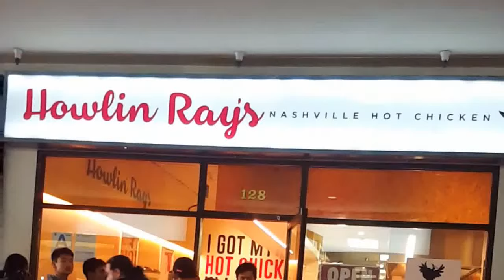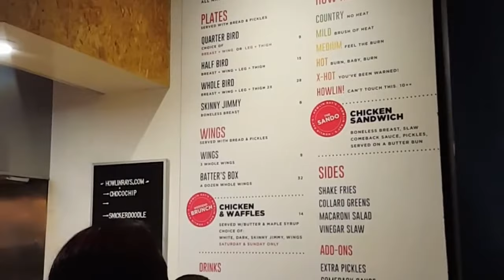Howlin Ray's on a Sunday Morning. 2017..so good, great customer service and cool people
Howlin Ray's, Food, Fried Chicken